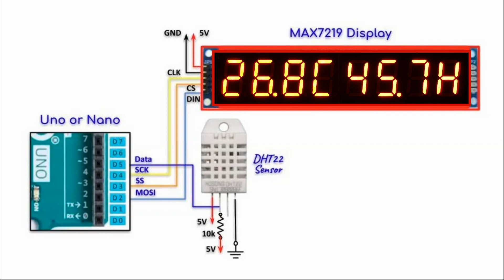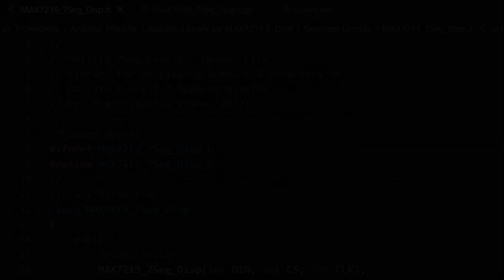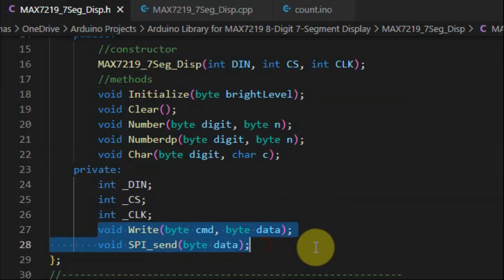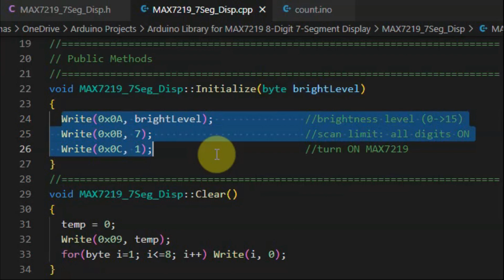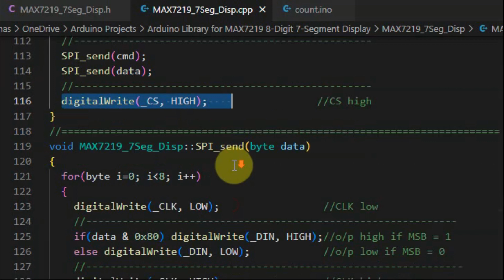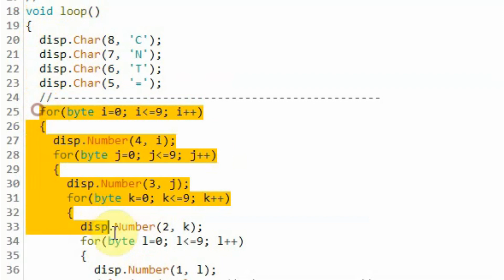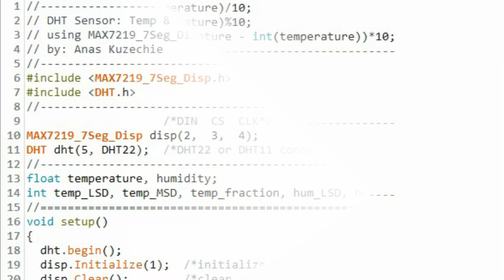Creating Arduino Library for MAX7219 7-Segment Display